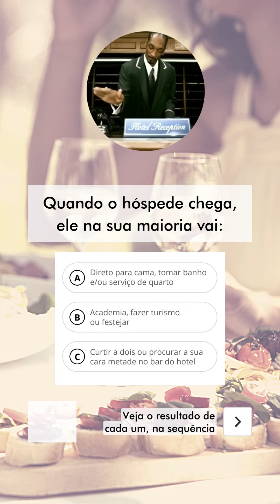Diga nos comentários qual é o tipo mais comum de hóspede 🤔😁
Precisando de amenities de qualidade?

Fale com nossa equipe de vendas incrível 🤝, para adquirir ou renovar seu estoque.